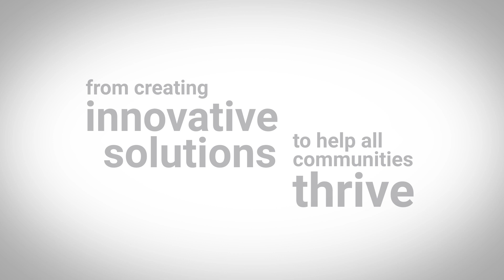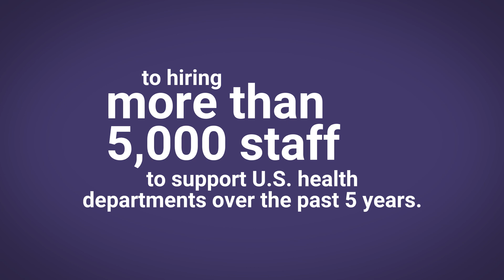The Power of Collaboration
Together our impact is greater. Thanks to our donors, the CDC Foundation unleashes the power of collaboration between CDC and philanthropies, organizations, corporations and individuals to protect the health, safety and security of America and the world.